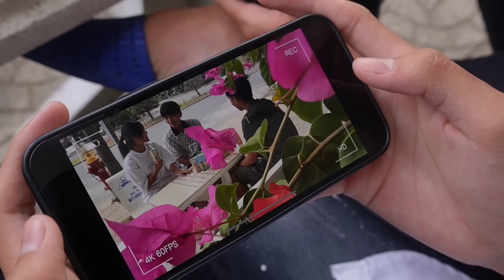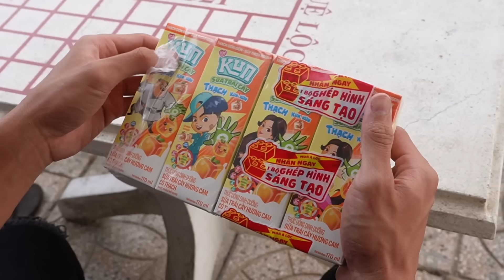Anh Ba Phai | Chia Đội Câu Cá Nhà Bè - Bội Thu | Go fishing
Chia Đội Câu Cá Nhà Bè - Bội Thu | Go fishing
Hôm nay mấy anh em đi câu cá nhà bè giải trí, cả nhà cùng theo chân mấy anh em mình nha.